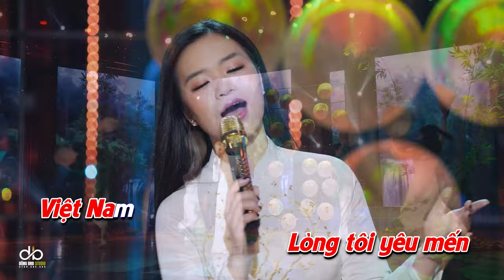[KARAOKE TONE NỮ] - HELLO VIỆT NAM | Bài hát chứa đựng niềm tự hào Dân Tộc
Ca Khúc: HELLO VIỆT NAM
Ca sĩ: Lê Ngọc Thúy
Sáng tác: MARC LAVOINE

Lời bài hát(Lyrics):
Bạn hãy nói cho tôi biết chăng, về họ tên mà tôi đã mang,
Về miền quê mà tôi ngày đêm luôn nhớ mong.
Lòng tôi mong biết đất nước tôi, đất nước đã có bao đời,
Được nhìn bằng đôi mắt của mình được trở về cội nguồn của tôi

Và qua phim Coppola,lòng thấy xót thương quê hương.
Bầy trực thăng bay trên cao, tàn phá xóm thôn nhỏ bé.
Ước mong về thăm chốn thiêng,
Mong sao quê hương dang tay đón tôi.
Mong ước đến ngày trở về,
Lòng tôi yêu mến, Việt Nam.

Bạn hãy nói tới mái tóc đen, tới đôi chân nhỏ bé,
Và màu da đã ngày đêm cùng tôi lớn lên.
Và mong sao đôi chân sẽ bước lên,
Từ những nơi tôi chưa từng đến.
Để được nghe bài dân ca êm dịu lướt trên sông.

Và tôi mới biết, về đất nước tôi qua phim.
Người dân quê hương tôi cày cấy, vui trong lời hát.
Ước mong về thăm đất nước tôi.
Quê hương bao năm tôi đã cách xa.

Tôi sẽ theo cha về thăm làng quê, tổ tiên.
Theo những giấc mơ bay trên mênh mông đồng lúa.
Tôi thấy bao thân thương nơi đây quê tôi.
Như cây có gốc, tôi yêu,vđất nước tôi !

Tôi sẽ thăm những dòng sông,
Đồng quê xanh mát Việt Nam.

Lòng tôi vang tiếng Việt Nam.
Lòng tôi xin chào Việt Nam.